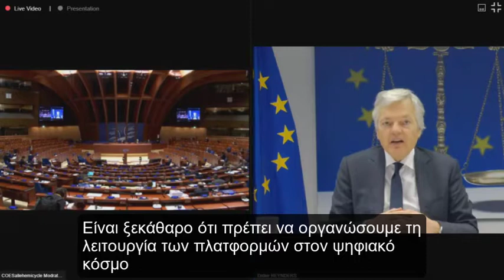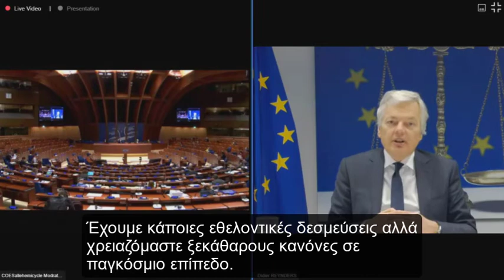Social Media: η μεγάλη πρόκληση για τη σύγχρονη Δημοκρατία, μεταξύ υπερ-ρύθμισης & καθόλου ρύθμισης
Χθες, κατά τη διάρκεια της Ολομέλειας της Κοινοβουλευτικής Συνέλευσης του Συμβουλίου της Ευρώπης, είχα την ευκαιρία να ρωτήσω τον Ευρωπαίο Επίτροπο για τη Δικαιοσύνη, Didier Reynders, για την πολιτική της Ε.Ε. απέναντι στους κολοσσούς των ΜΚΔ, μετά και τα δραματικά γεγονότα στις ΗΠΑ (όπου το twitter ανέστειλε τη λειτουργία του λογαριασμού του Προέδρου Τραμπ, σε συνέχεια της υποκίνησης της επίθεσης στο Καπιτώλιο) και στη Ρωσία (όπου το βίντεο του Αλεξέι Ναβάλνυ εναντίον του Πούτιν στο Υoutube είχε 80 εκατομμύρια views).

Ο Δημήτρης Καιρίδης είναι τακτικός καθηγητής Διεθνών Σχέσεων στο Πάντειο Πανεπιστήμιο και βουλευτής με το κόμμα της Νέας Δημοκρατίας στον  ΒΟΡΕΙΟ ΤΟΜΕΑ  Β1 ΑΘΗΝΩΝ.